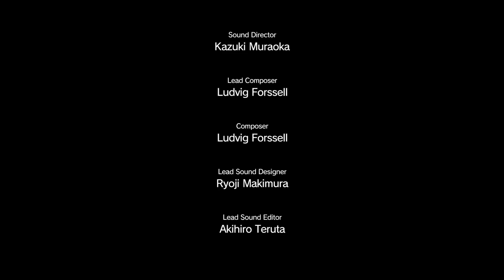[FR] #17 Let's play Metal Gear Solid V : The Phantom Pain - Pas les Enfants !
Salut tout le monde cette fois on se retrouve pour un épisode du let's play Metal Gear Solid V ! ^^